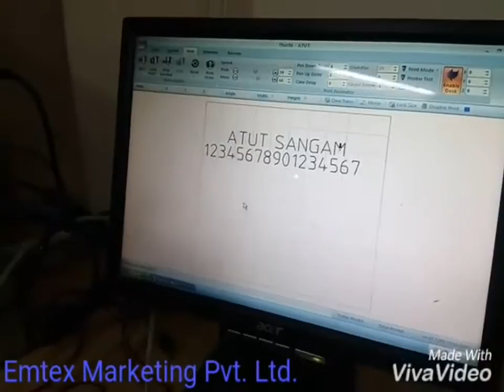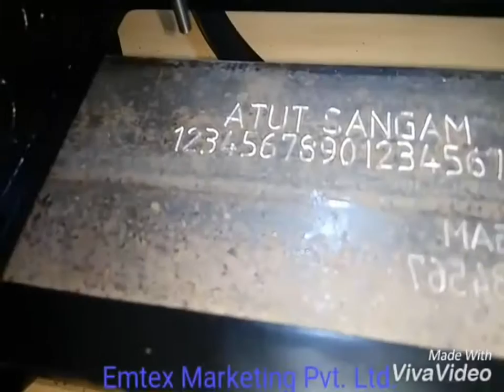E-Rickshaw Chassis No. Marking Machine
How to mark Chassie no. on E-Rickshaw , as well as branding, name plate on